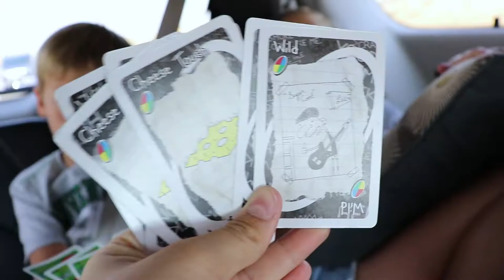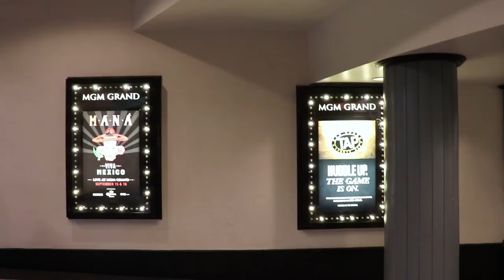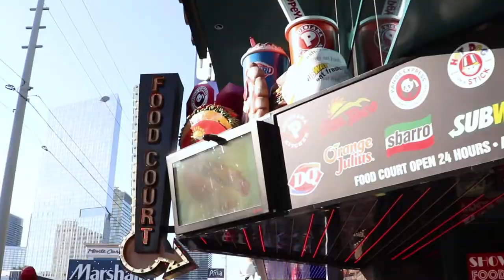it's Las Vegas, baby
A trip to Las Vegas AKA Sin City with my family! 🙈 Enjoy.

The whole reason behind going was to celebrate my mother's birthday, which was on July 31st. This adventure happened on August 5th, 2017. My mom got us all tickets to David Copperfield's magic show, which we watched (duh). Many members of my family got to volunteer! We didn't explore the Sin City much, since we have been there before, and it was very hot indeed. We did watch the fountains though, it happens every 30 minutes or so. I loved this day so much. A lit day with my family turned into a lit vlog! 🔥 There will be more vlogs (both travel & sit-down). I'm HYPED!!!

• S N A P C H A T: @veranothing